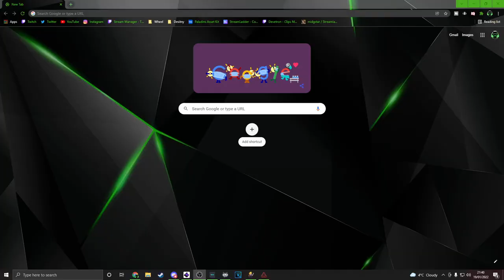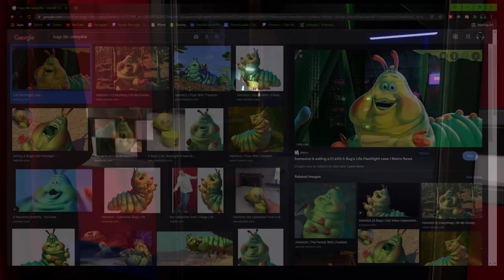Devetron VS FNAF Security Breach | Place Your Units !cap | !socials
►Twitch VOD from 19/1/2022 playing Five nights at freddy's: security breach
►Epic Games: IAmDevetron
►Minecraft IGN: Devetron
►Steam ID: Devetron
►Hi-Rez Studios: Devetron
►Battle.net: Devetron#21333
thank you everyone for watching this video, remember to follow the links to my social media where i update almost daily and i will see you all in the next video, good bye guys